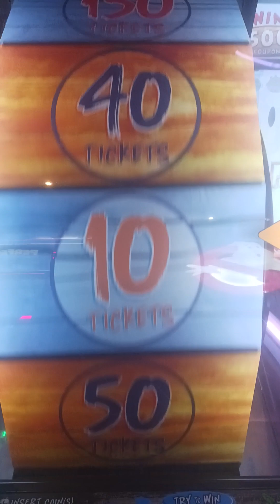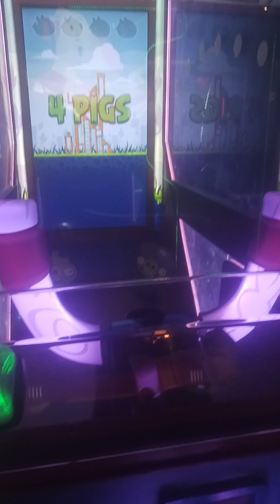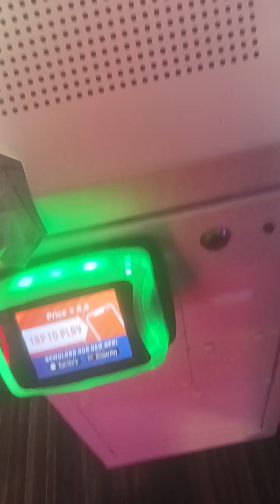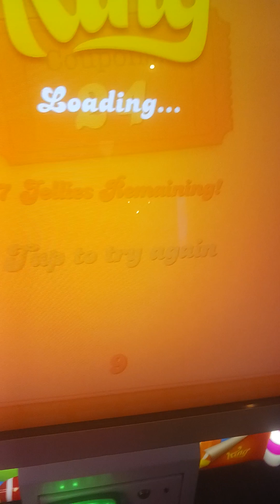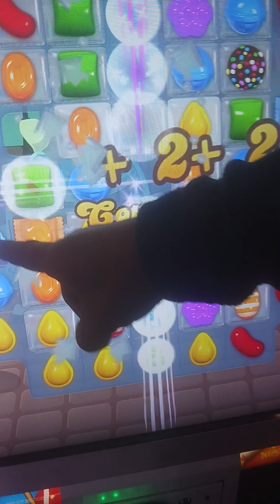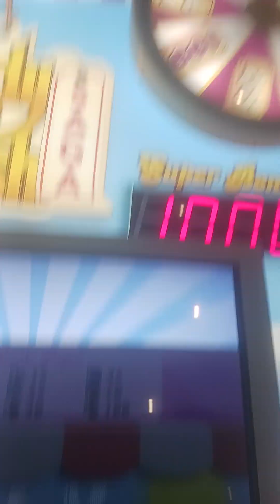yodely guy goes to Dave and busters episode 3 part 4